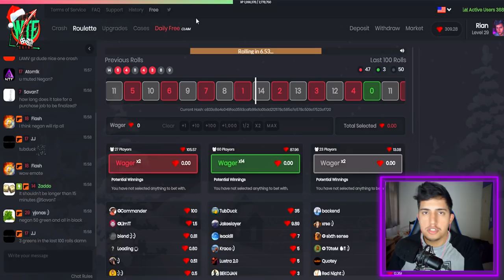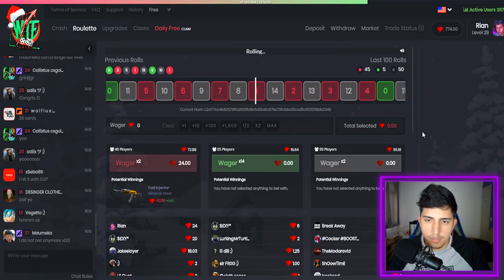AS PRÓXIMAS SKINS de FACAS do CS:GO? (entenda o porquê)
↪Use o código "cachorro1337" para ganhar $0,50 de graça Código promocional: cachorro1337

Será que um dia teremos skins gamma dopplers esmeralda ou lore para butterfly e outras facas? Seriam essas as próximas skins de facas no CS:GO? Entenda tudo nesse vídeo!